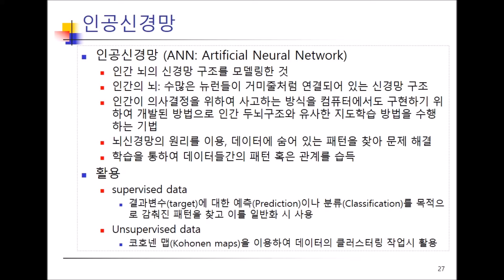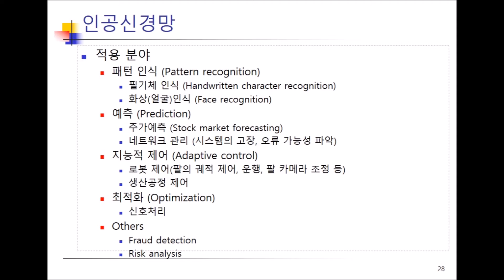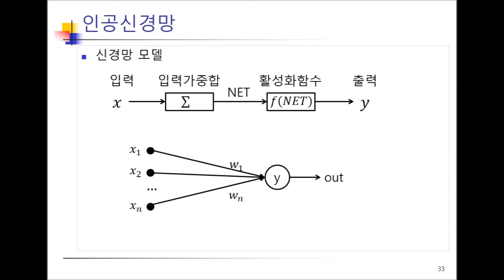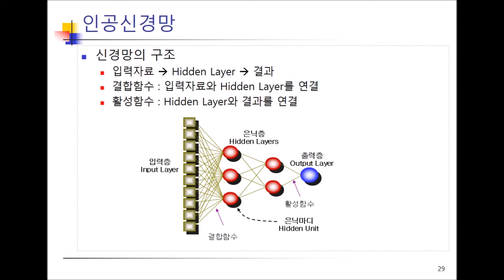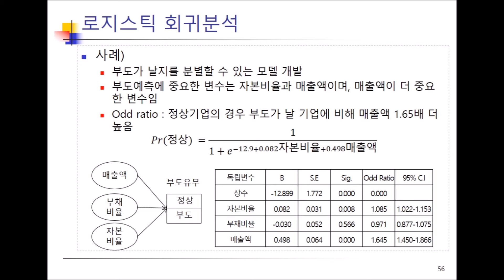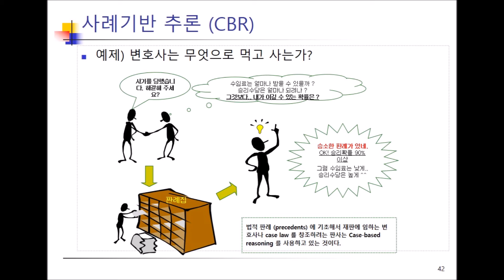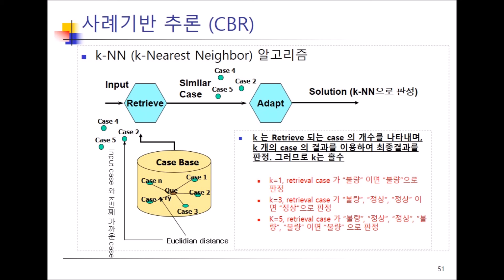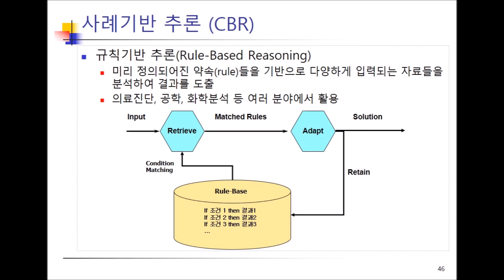Ch6_10.지도학습분석기법(신경망외)